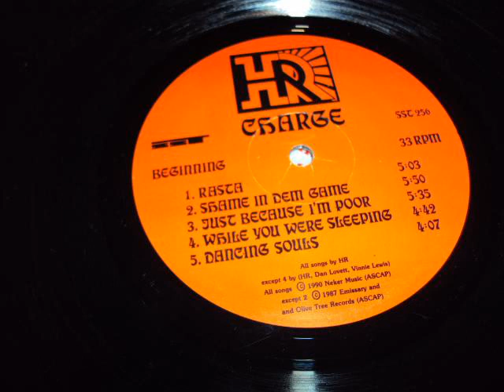HR - While You Were Sleeping